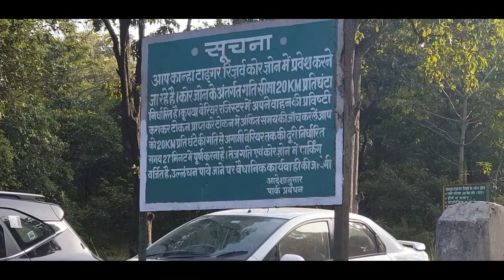Day 12 Raipur to Kanha National Park and we spotted foxes and leopard. Roadtrip